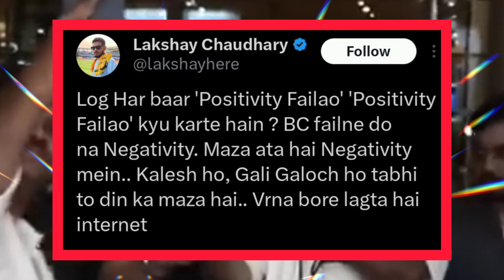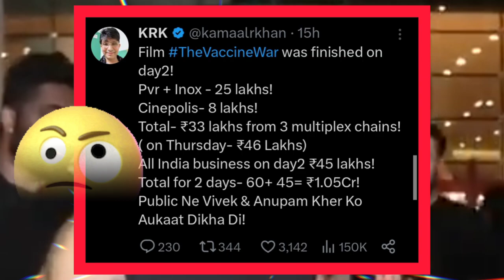yo yo honey singh new song | bigg boss 17 confirmed couples & more